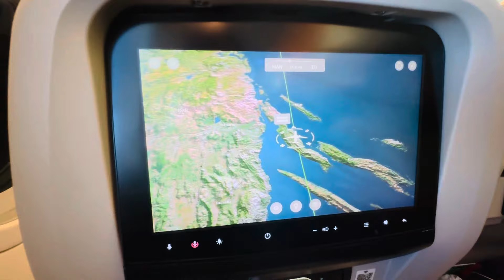Vlog || My Biggest surprise all the way from Uk 🇬🇧 to Pakistan 🇵🇰 || Alhamdulilah ♥️